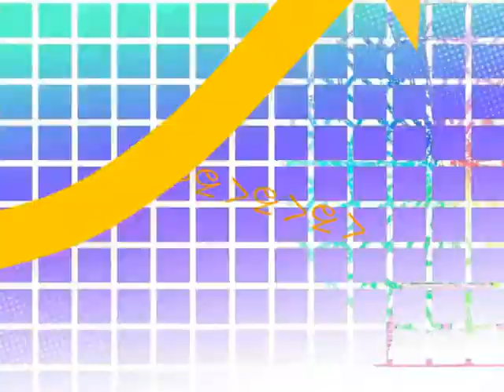【リン ミクほか】お台場ＴＯＫＹＯ【オリジナル】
Odaiba TOKYO -original-
800ｘ600